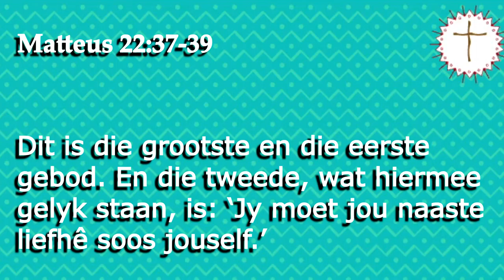(Kruiskids) Leidraad 5: Liefde of niks